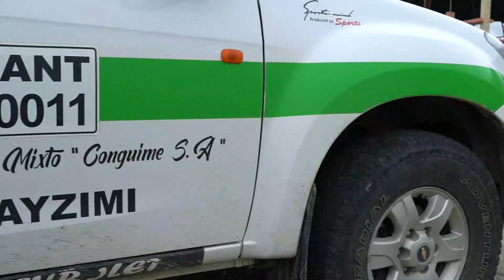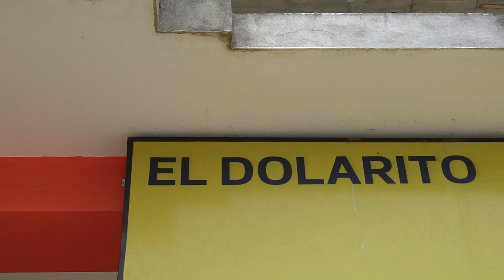Cuando eres un taxista pirata hasta las webas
Bienvenidos al canal oficial del Bandido. Somos un espacio para que te entretengas y te diviertas con nuestro contenido. %100 (((Originales)))